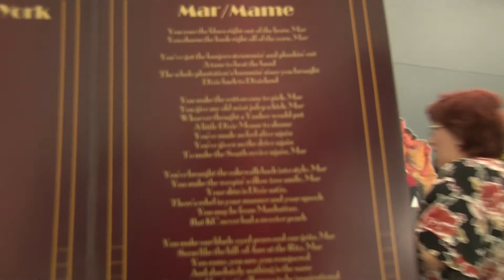Marilyn's Celebration of life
On September 18, 2018 the Kansas City Theatre Community met at the KC Young Audiences headquarters to Celebrate the life of Marilyn Ross Strauss Tony Winning Broadway Producer and Founder of the Heart of America Shakespeare Festival who died on the 15th at the age of 91.